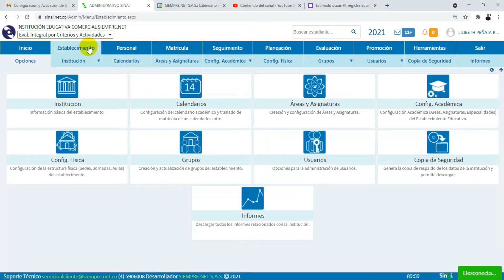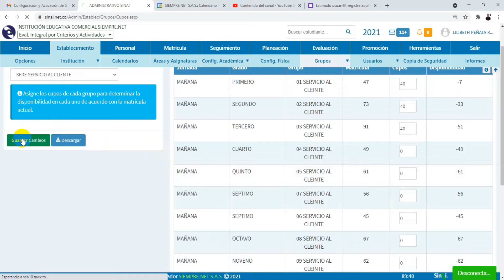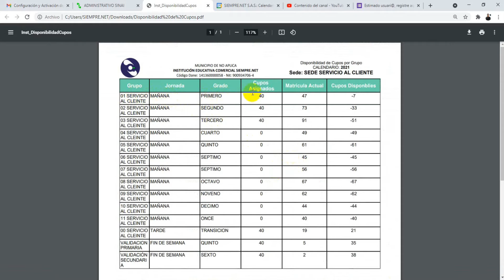Disponibilidad de Cupos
La disponibilidad de cupos es un formato que dispone SINAI para que se asigne el número de cupos asignados para cada grupo y así poder observar la disponibilidad de los mismos.